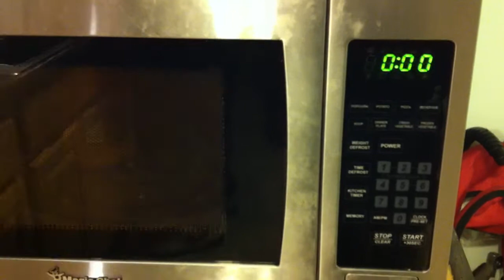Part 2 How To Eat Tostitos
Jonathan and Mario eating tostitos with warm cheese